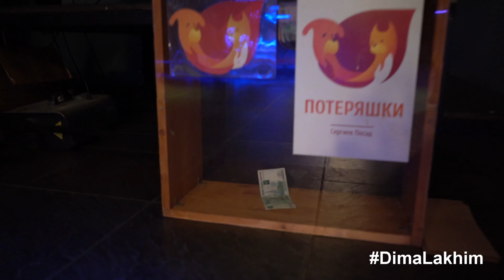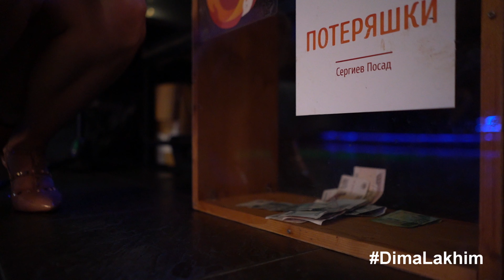Фестиваль в защиту животных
Волонтерский проект "Потеряшки Сергиев посад" организовали фестиваль в поддержку бездомных животных.